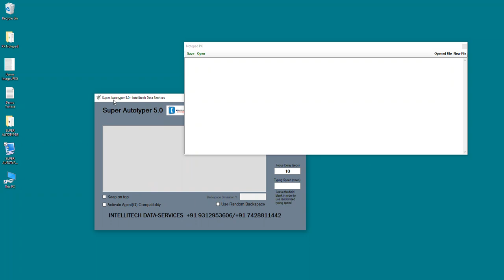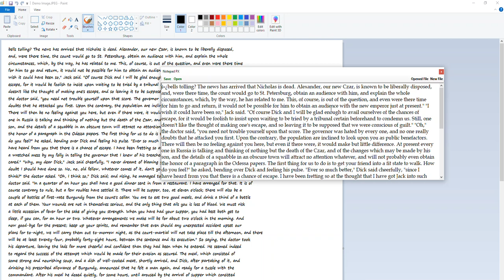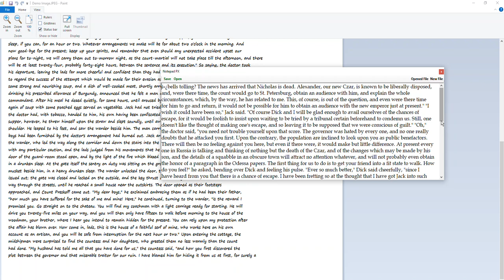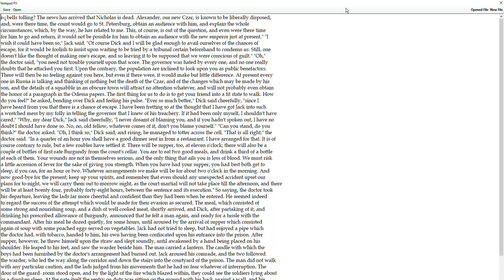Data Entry Notepad RTX++ Convertor (Working Demo) RTX++ Software RT++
Notepadplus with .px output
Notepad plus with Global I'd and password
Only solution Intellitech Data Services

Image to Max Data Entry Notepad
Max Data Entry Services
How to convert Image to Max Data Entry Services Notepad?
How to copy paste in Max Data Entry Services Notepad?
Full Solutions  of Ebook typing jobs Max Data Entry Services.

NOTEPAD GTX
NOTEPAD RTX++

 Our Services:-
Image to RTX++
Image to Pixcel
Image to RT Notepad (.xtt)
Image to Notepad RT V2
Image to RT Notepad ++ (.xtt) (.enc)
Image to MS Word conversion.
Image to Html converion ( HtmlTagging)
Image to MineTreeTool (MINETREE SOFTECH)
Image to Typing 2.5 in Notepad
Image to Destiny Masters
Image to Typing Masters
Image to ceez notepad
Image to Epub 1.0
Image to Rheoteric Typer
Image to Typer 1.13
Image to Rheoteric Notepad
Pdf to Word/Notepad Conversion
Image to OGS notepad (.dxt)
Image to Marlive Notepad
Image to SGS Software
Image to Cryptpad
Star Group Solutions Notepad
Image to Ebook Notepad App
Image to Notepad
Image to Agent, Agent(G) conversion.
Image to Notepad app conversion.
Image to Genesis soft
Image to Galaxy Notepad
Image to Ruler Notepad
Image to MF Notepad
Image to Abstract Notepad
Image to Typing Notepad
Image to Arizona Data Connect
Image to Link2Data Pdf
Image to AGI Typing Agent
Image to Ontario Notepad
Image to TypingPad
Image to Passage Entry (.pjs)
Image to Any Third party Format
Image to Modern Infotech "Writer"
Image to Excellent Infotech Typing
Image to Ostia Global Services Notepad
Image to WhileLabel Notepad
Image to Passage Entry Software
Form Filling (Mortgage, Mediclaim, Matrimonials etc)

Image to PX Notepad Convertor
Image to .px
#.px
Image to Start.exe Convertor
Image to RTX Notepad++ Convertor
Image to Notepad RT++ Convertor